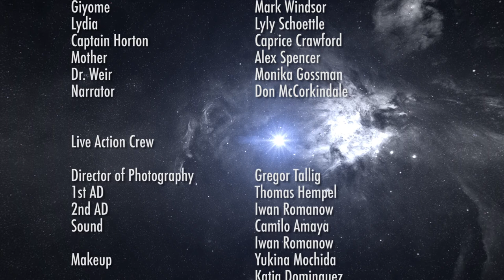Mission Backup Earth - Sci-Fi Series - Prequel - PART 05 - "No Return"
Part 05 from the award winning Science Fiction Series MISSION BACKUP EARTH.

MISSION BACKUP EARTH is a science fiction space series set in the 22nd century and deals with the human struggle to survive a cosmic catastrophe. The series follows the adventures of the survivors of mankind in their efforts to colonize a habitable exoplanet, where they will install the "human backup".

AWARDS:
2013 Melbourne Webfest; Best Scifi, Grand Jury Prize
2014 LAWebfest; Outstanding Directing, Editing Visuell Effects & Cinematography in a Sci Fi